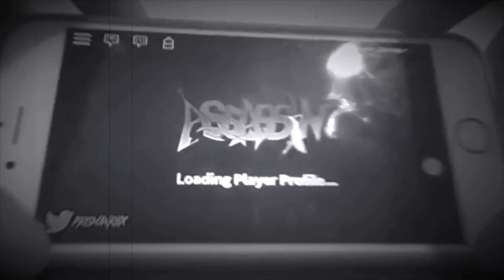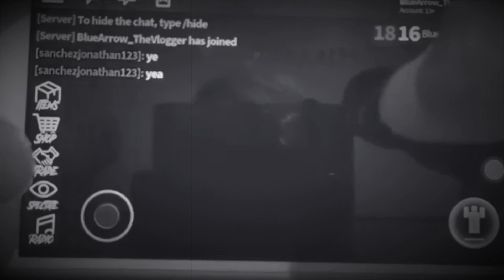goodbye roblox.....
Fortnite User:
Milli_Gaming